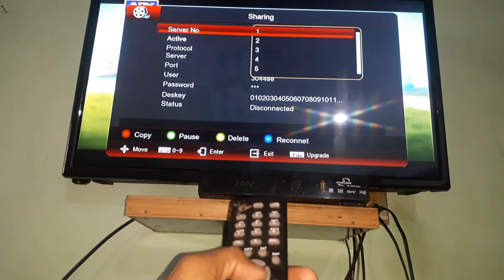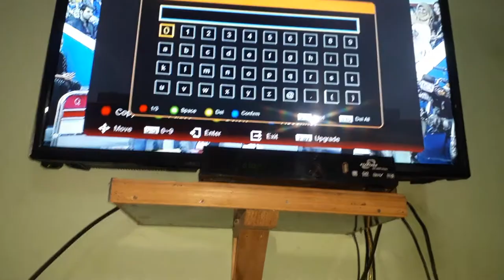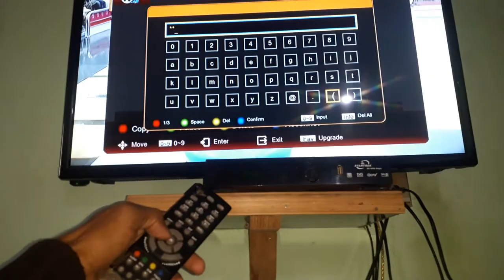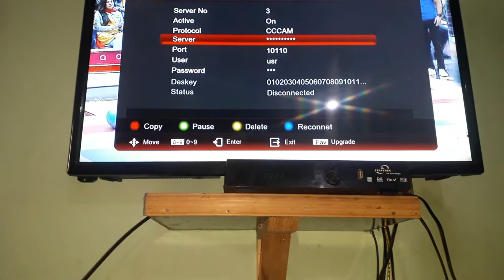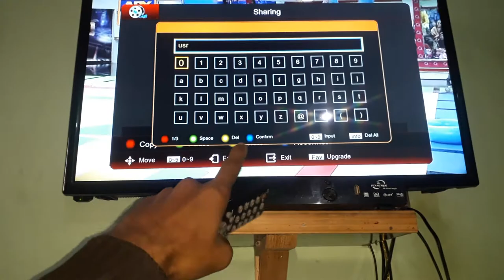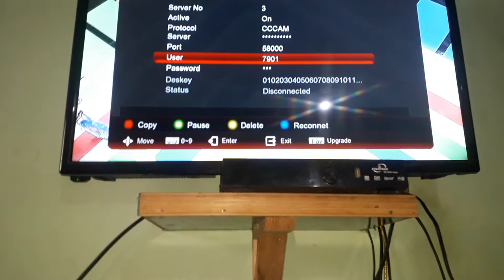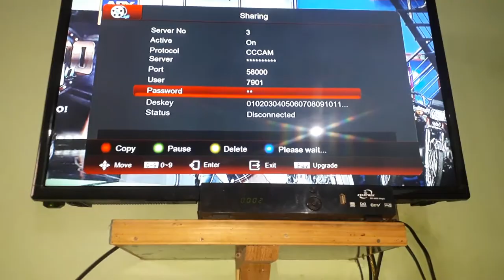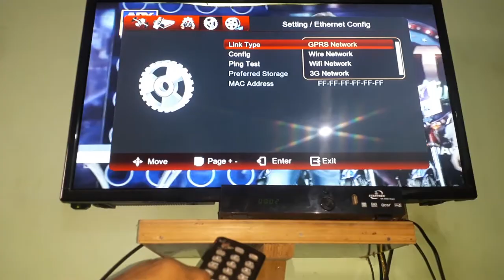SIM Receiver add line|how to add c line in Receiver |1506 All Receiver add c line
Receiver menu settings

how to Sim Receiver Settings